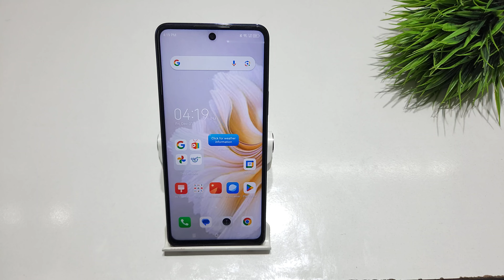How to turn off photo location in Tecno camon 20 pro | Tecno camon 20 camera location kaise off kare